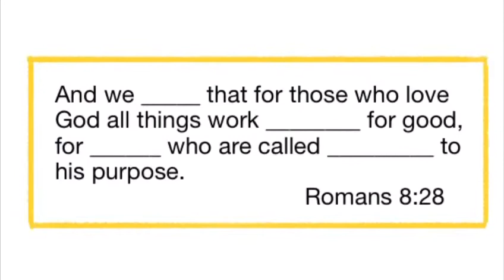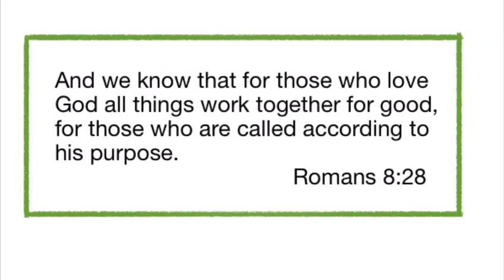Commit it to Memory@theManse20